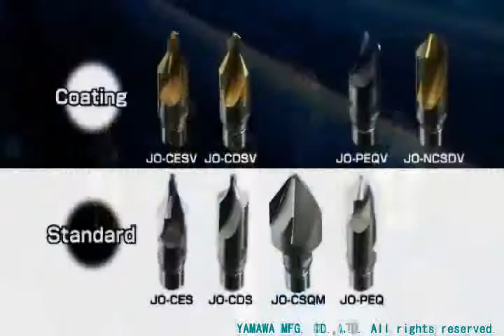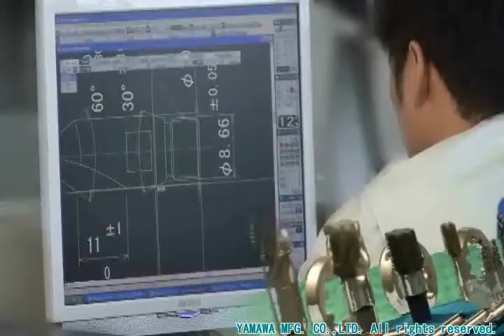Joint Tools(Japanese Version)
彌満和（YAMAWA）　ジョイントツールのご紹介です。
ジョイントツール/Joint Tools
加工用途に合わせて刃先を交換することができます。